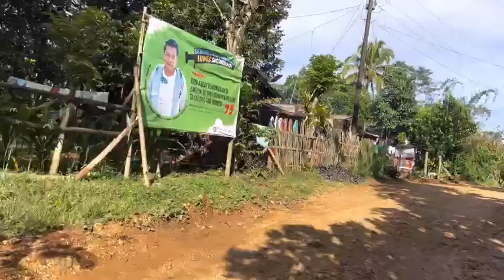Marawi City | Iligan City | Mindanao | Cagayan de Oro City | Travel Vlogs | 2022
6hrs tough ride to our destination. Stopping in the middle of nowhere and worrying a little bit because NO signal at all and the road was unpaved and too muc mud.. I bit if it’s raining hard, it would have been the worst nightmare ever.. but in the end it was great and nice to explore mindanao. It is very nice here. The view was phenomenal. | Cess Travel Vlogs | Mindanao travel 2022